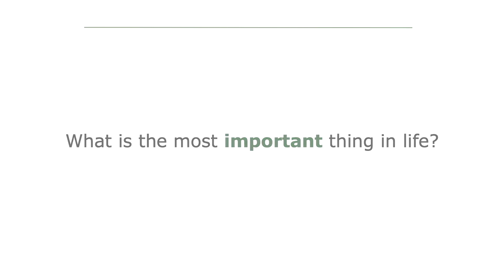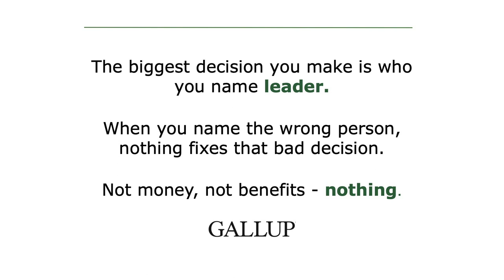Why does leadership matter so much anyway?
If you thought it was just a 'bit annoying' to have a bad boss, you might be surprised how much of your life leadership really impacts. Our Inspire Asia CEO James McCulloch shares a few nuggets to make you think!